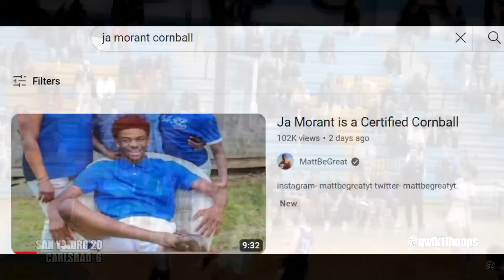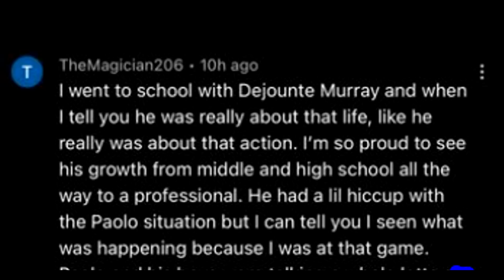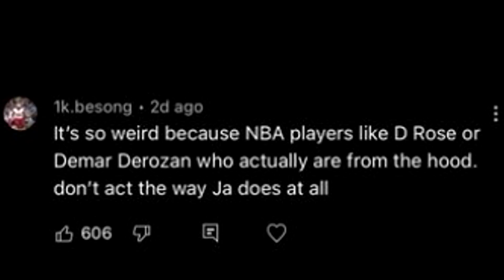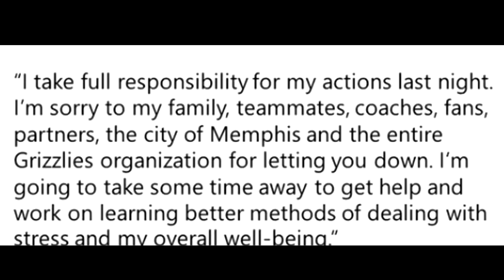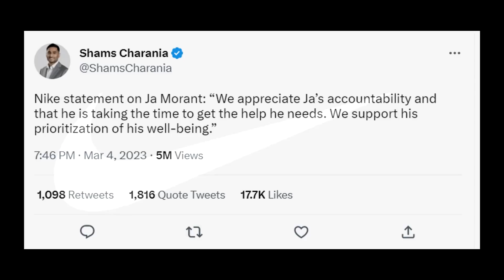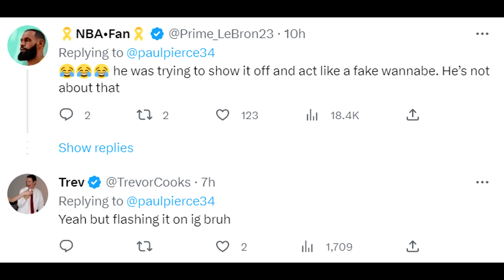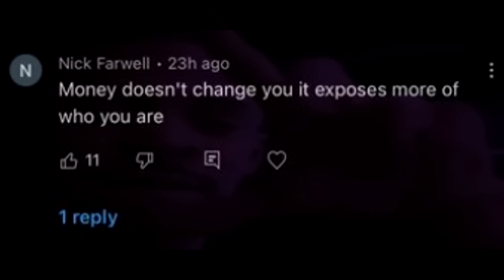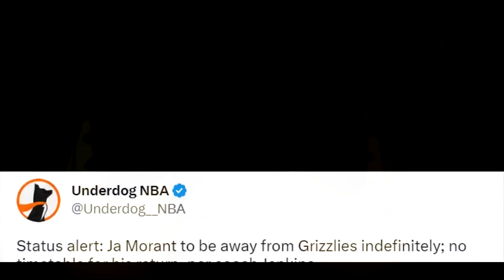Ja Morant is Officially Trying to Make it Out The NBA